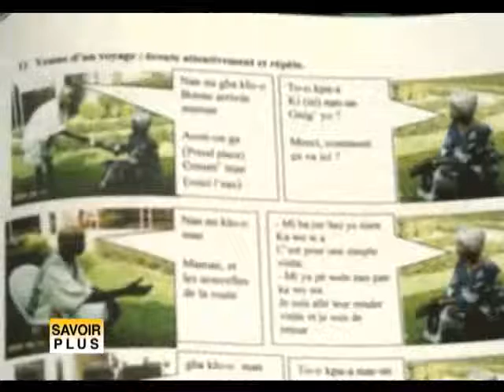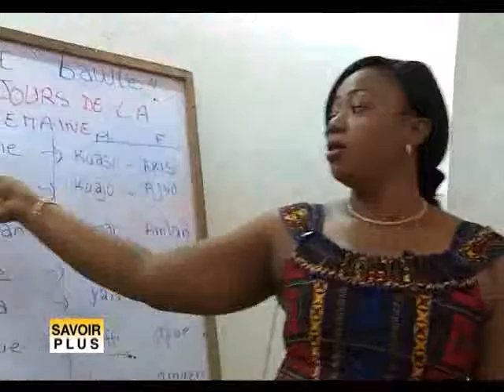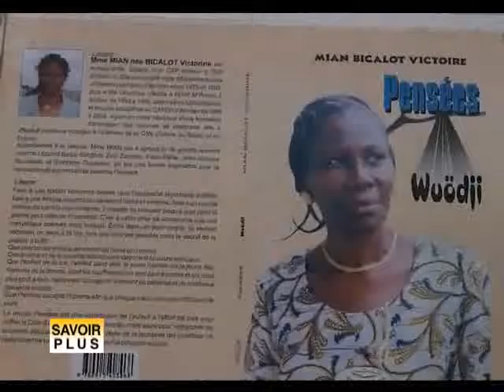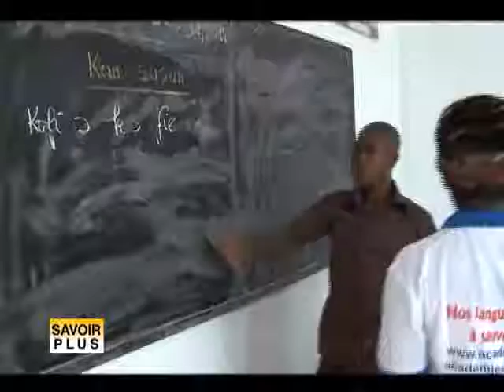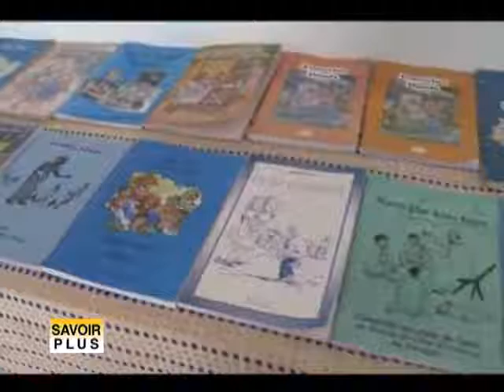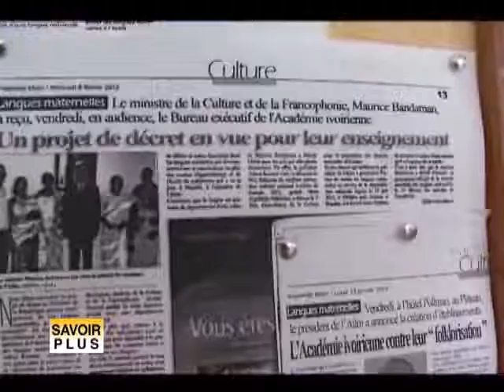MAGAZINE SAVOIR PLUS LANGUES MATERNELLES DU 21032013 RTI 1